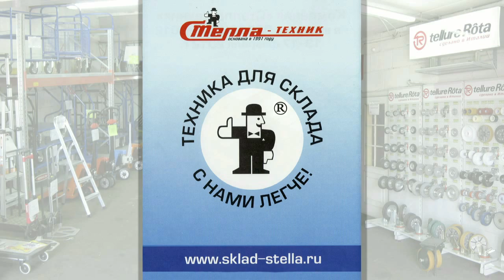"Стелла-техник" - гарант качества оборудования из Китая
Почему трудно работать с Китаем? Смотрите сюжет.